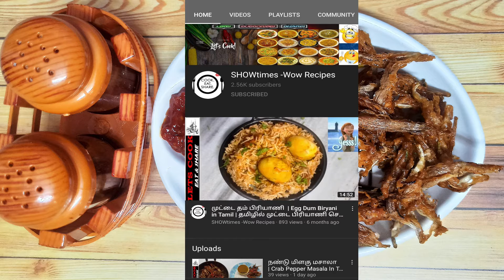Banana Flower 65 recipe - valaipoo 65- banana flower recipe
In this Video, We will show you how to Simple  Recipe, Let us try it & Feel it at Home.

We ensure our recipe brings happiness to your loved ones ..

Lets-together Cook and spread smiles to our loved ones.. Try now